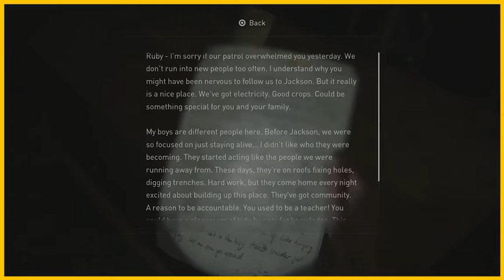Dynamic Duo! | The Last of Us 2 - Part 34 (REUPLOAD)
Getting the band back together!

This is a reupload from my instagram. I recently started posting on Youtube again...